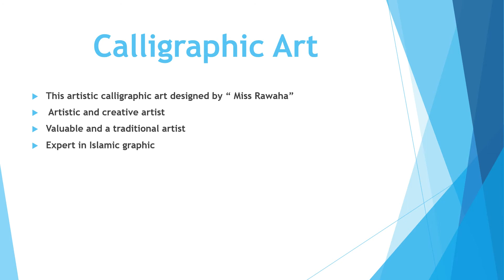Calligraphic art by rawaha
Calligraphic Art designed and created by Miss Rawaha (A brilliant Islamic traditional artist), Alamgir Society, Model Colony,Karachi,Pakistan.
Contributed by: LABA(Local Area Business Advertisement)
Faseeh Ahmad Fasahat(Advertiser)
Model Colony,Karachi,Pakistan